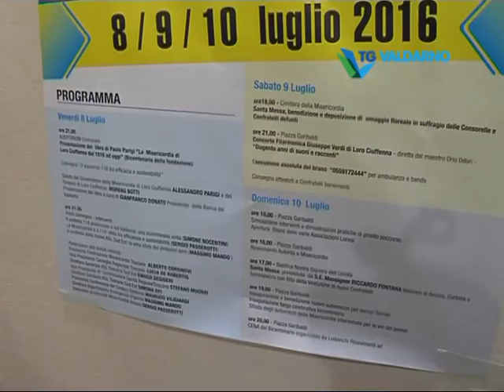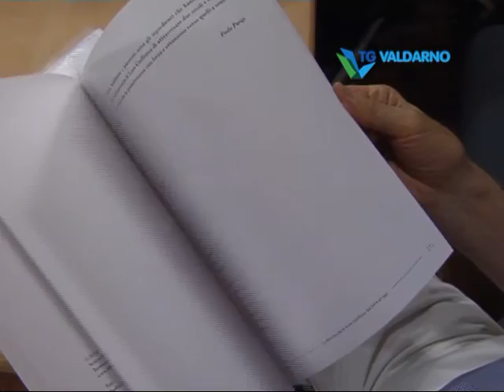servizio misericordia loro